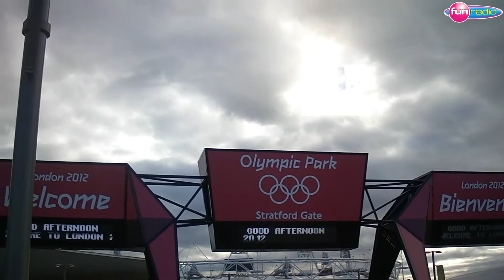Fun rádio Olympiáda: Olympijský park a vodné pólo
Ako to vyzerá v Olympijskom parku v Londýne a trochu z vodného póla. Sleduj : htttp://